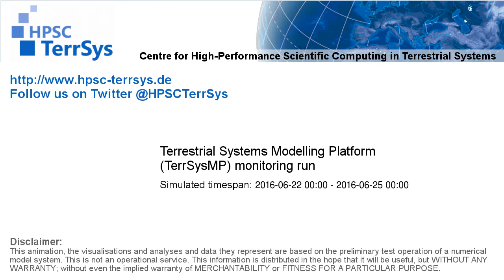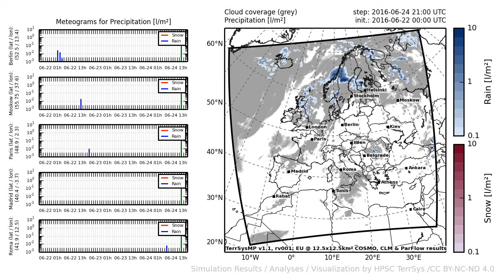TerrSysMP monitoring run 2016-06-22 - precipitation - Europe (72h)